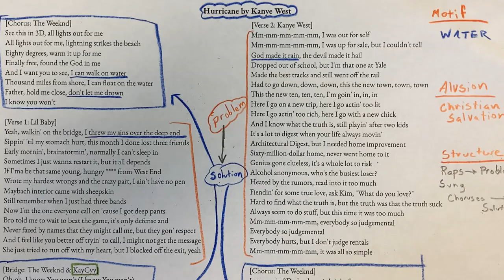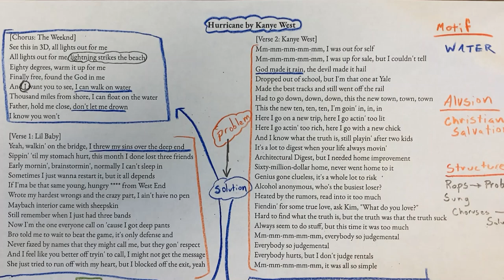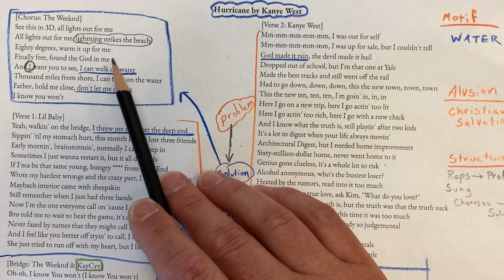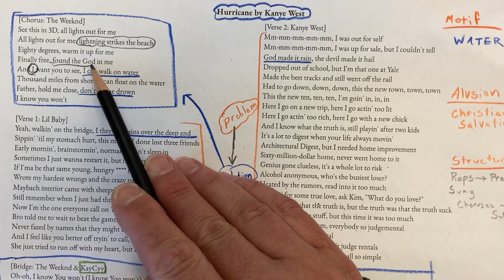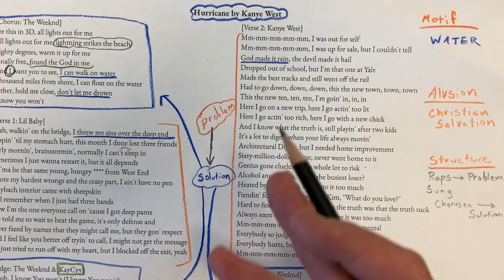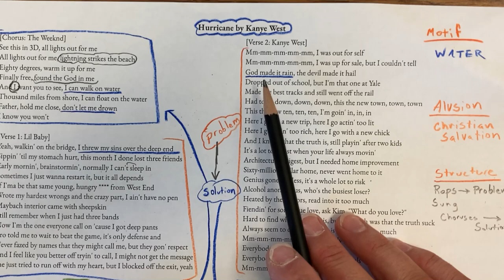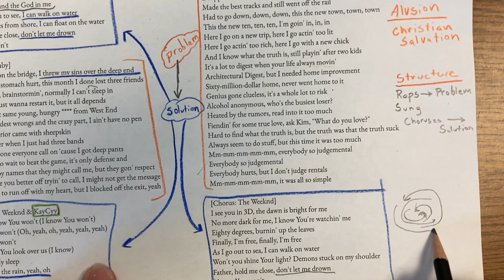Lyrics Analysis: Structure, Motif, and Allusion in "Hurricane" by Kanye West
I thought this might be fun. We'll see where it goes. I'm actually pretty new to Kanye's work. Students were talking about Donda, so I thought we'd take a look. It's funny. I just read a review in THE NEW YORKER that trashed the whole album. My perspective on the work is different. I am more interested in "what does it mean"...less interested in "is this good." I'm an analyst, a critic not so much.